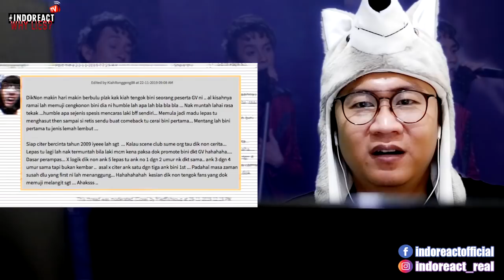🔴 Kamu Harus Tahu! 10 Fakta Menarik NAQIU BOBOY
Source Video :
Miss Viral TV